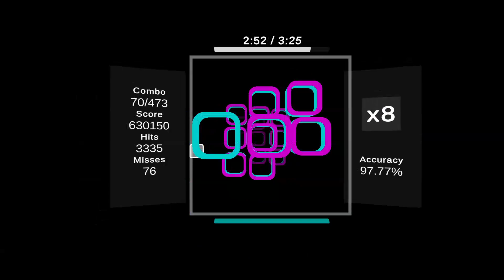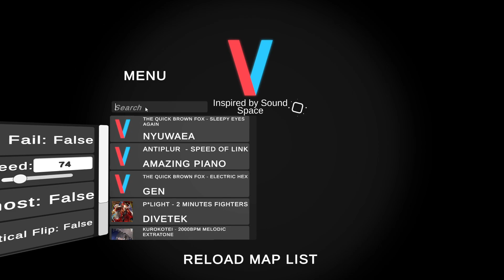average warm up?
warm up lvl acc